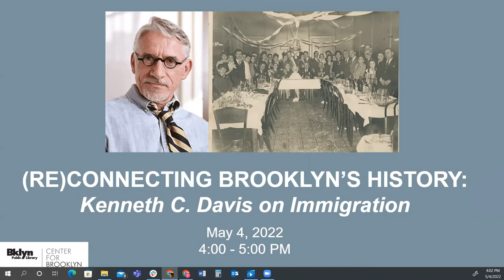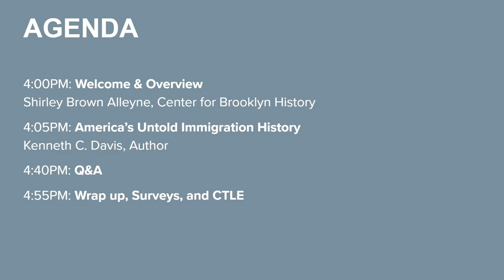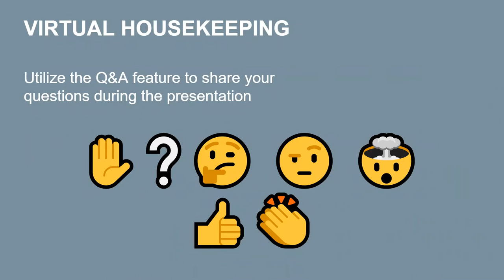(Re)connecting Brooklyn's History: Kenneth C. Davis on Immigration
Presented by Center for Brooklyn History Education. Kenneth C. Davis on America's often untold history of immigration restriction and xenophobia.